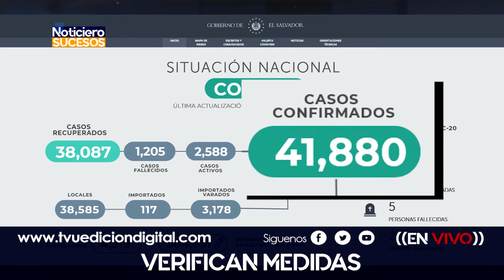NACIONALES// ANALIZAN AUMENTO DE PASAJE